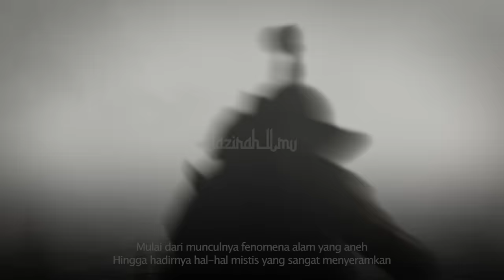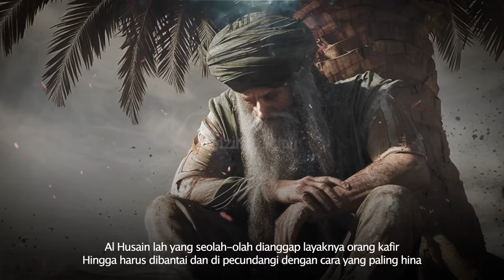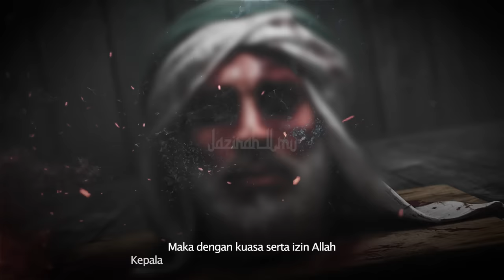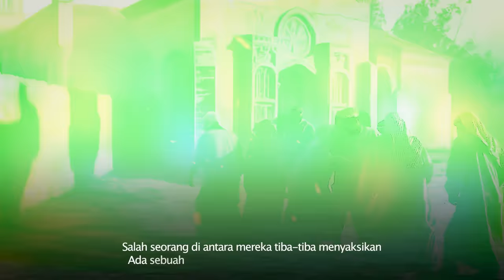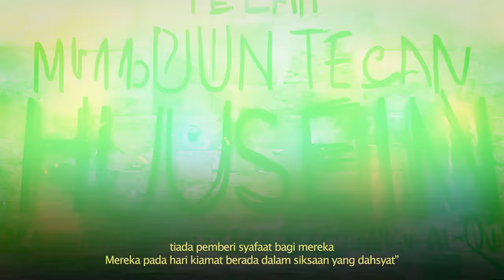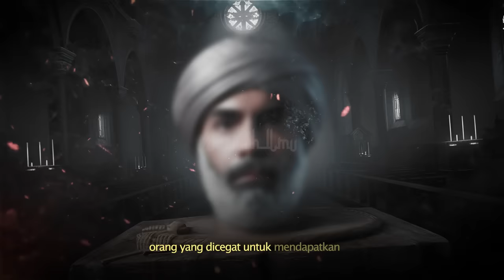Misteri Kepala Al Husein Yang Bisa Berbicara Hingga Membuat Seorang Pendeta Menangis & Masuk Islam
URGENSI SANAD

Syaikhul Islam rahimahullah mengatakan dalam kitab Aqidah al-Wasithiyyah :
“Sesungguhnya riwayat-riwayat yang dibawakan dan sampai kepada kita tentang keburukan-keburukan para Sahabat Radhiyallahu ‘anhum (pertikaian atau peperangan) ada yang dusta dan ada juga yang ditambah, dikurangi dan dirubah dari aslinya (serta ada pula yang shahih)

Ahlussunah wal Jama’ah memposisikan riwayat-riwayat ini. Ketiga riwayat ini bertebaran dalam kitab-kitab tarikh (sejarah). Dan ini mencakup semua kejadian dalam sejarah Islam, termasuk kisah pembunuhan Husain bin Ali Radhiyallahu ‘anhuma di Karbala. Sebagian besar riwayat tentang peristiwa menyedihkan ini adalah kebohongan belaka. Sebagian lagi dhaif dan ada juga yang shahih.

Suatu ketika, Syaikh Mufid ditanya,
“Apakah kepala Imam Husain as dapat berbicara?”

Beliau menjawab, “Tidak ada berita dari para imam, namun al-Quran menjelaskan pada hari ketika lidah, tangan, dan kaki mereka menjadi saksi atas mereka terhadap apa saja yang dahulu mereka kerjakan (QS. an-Nur: 24).”

Waulahu a'lam . .